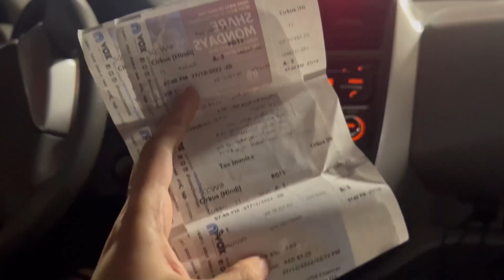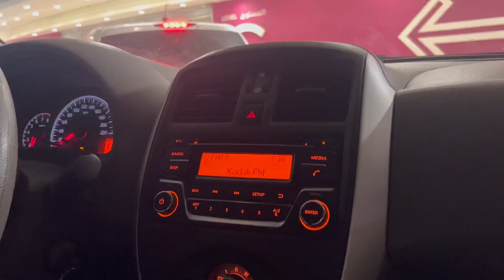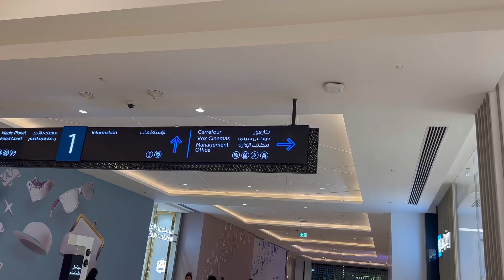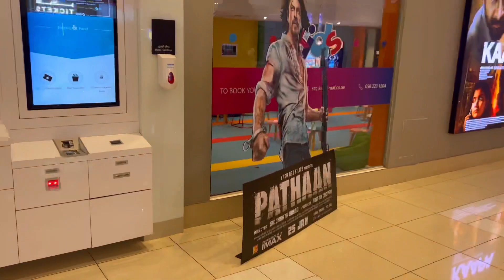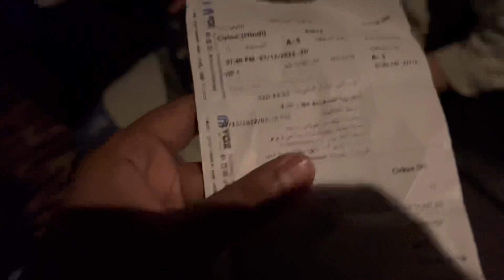Sharjah ki barish ⛈️ | heavy rain 2023